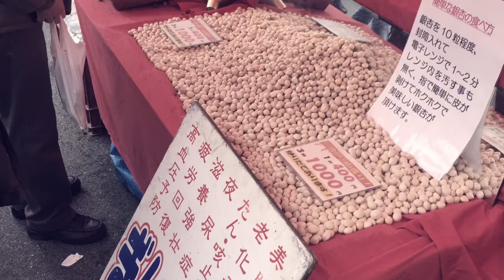新年会 初の弾き語り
涙のリクエスト 応援ありがとうございました！